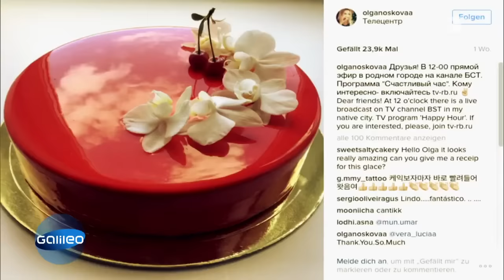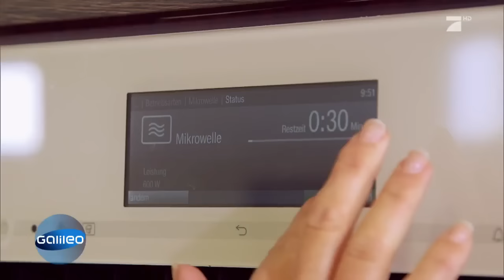Foodtrend: Mirror Cake-Glasur | Galileo Lunch Break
Kuchen, Torten und andere Süßspeisen mit einer Spiegelglasur sind derzeit der neueste Foodtrend unter Foodbloggern. Doch gelingt der Mirror Cake wirklich jedem?